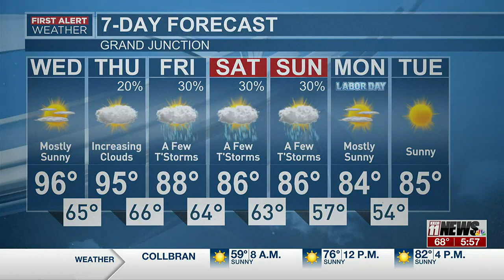KKCO Daybreak Weather Forecast August 30, 2023